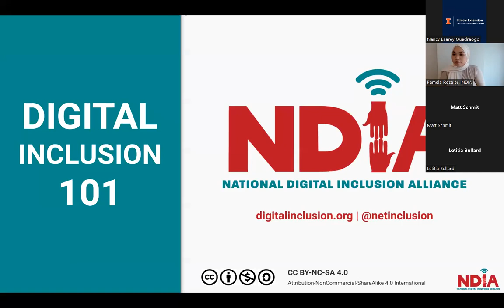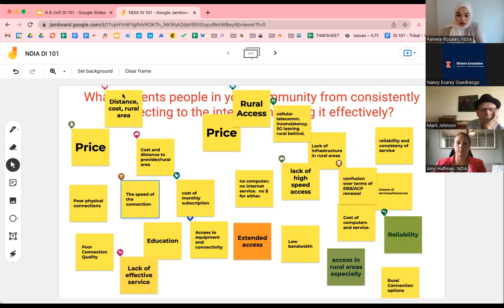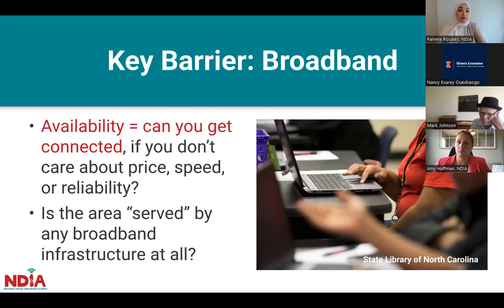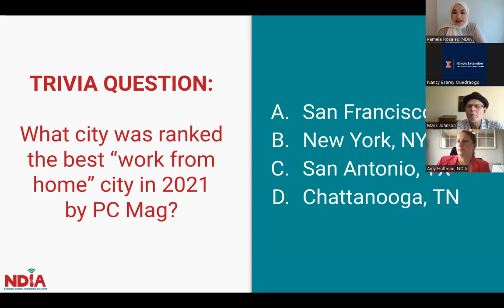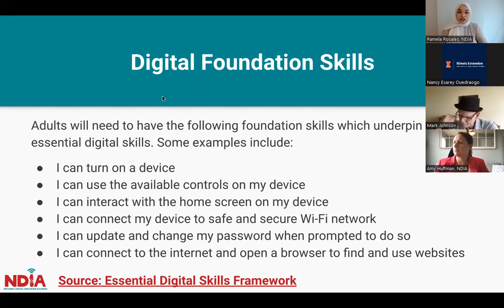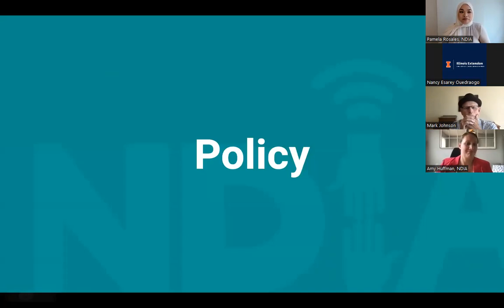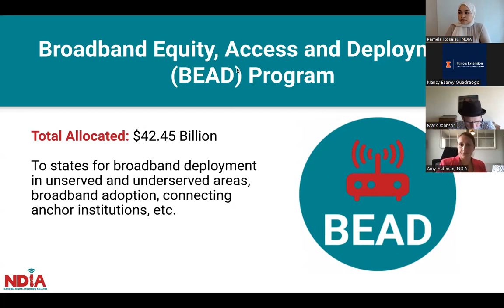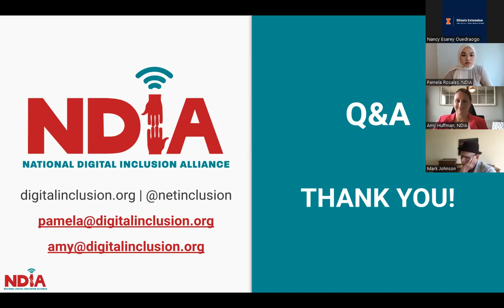Digital Inclusion in your Community 09 06 2022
Digital Inclusion in your Community

Tuesday, Sep 6 at Noon CT

Remarks: Illinois Office of Broadband (Matt Schmit)

Presentations: National Digital Inclusion Alliance (Amy Huffman; Pamela Rosales)

In this session, we will discuss critical elements of Digital Inclusion, including understanding the root causes of the digital divide, three key elements to digital inclusion, the power of digital inclusion coalitions, and funding. We will share examples of digital inclusion programs and coalitions throughout the country. The presentation will be preceded by short remarks from Matt Schmit, Director of the Illinois Department of Commerce and Economic Opportunity’s Office of Broadband. After the presentation, participants will have an opportunity to ask questions during a Q&A segment with NDIA’s Policy Director.

Speakers:

Amy Huffman (she/hers) is the Policy Director at NDIA. She is a public servant, systems thinker, innovative policy expert and a storyteller with a passion for closing the digital divide and ensuring all Americans can thrive in the 21st century’s digital world. Amy has studied and worked in the digital inclusion field for 10 years. Prior to joining NDIA, Amy served as the State of North Carolina’s first digital inclusion and policy manager for the Broadband Infrastructure Office, a division of the Department of Information Technology.

Pamela Rosales (she/hers) is the Training and Community Engagement Manager at NDIA. She enjoys connecting with passionate digital equity advocates and providing Digital Inclusion 101 trainings. Prior to digital equity work, she worked for nonprofits focusing on ending gender-based violence while serving the Asian American and Pacific Islander community. She brings this inclusive approach to her digital equity work.

Matt Schmit, Deputy Director for Broadband within the Illinois Department of Commerce & Economic Opportunity, administers the state’s Office of Broadband and its various grant programs. Matt leads the push for Illinois’ ubiquitous broadband access, engaging in outreach and collaboration across Illinois, and using his past expertise from consulting, collaboration, and research primarily in the areas of technology deployment, infrastructure investment, and economic development.